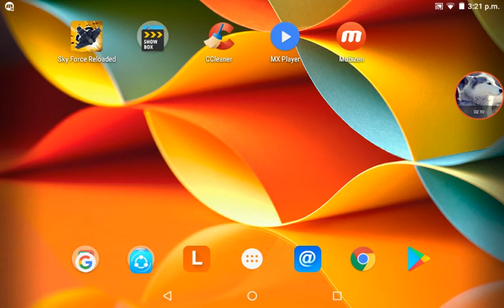14th Day of Christmas